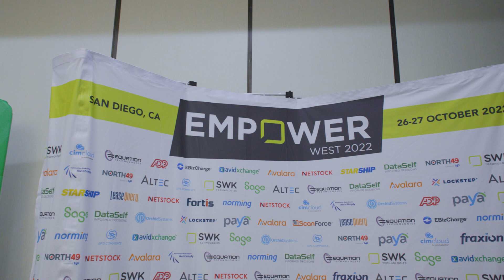SWK's Empower West 2022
A look at Empower West 2022; our Sage customer conference in San Deigo, CA!